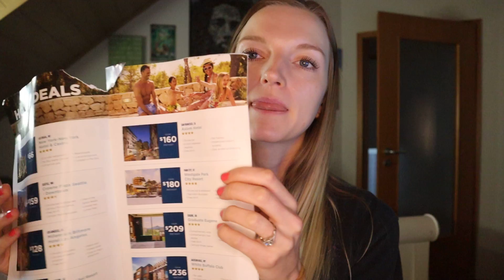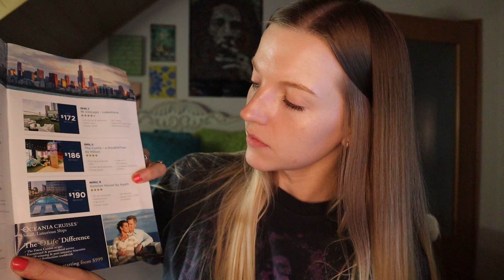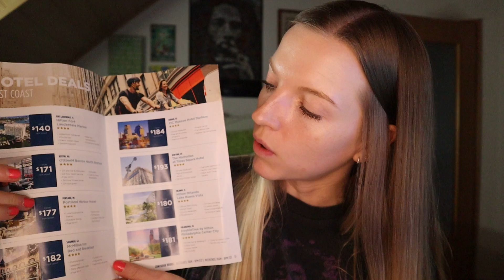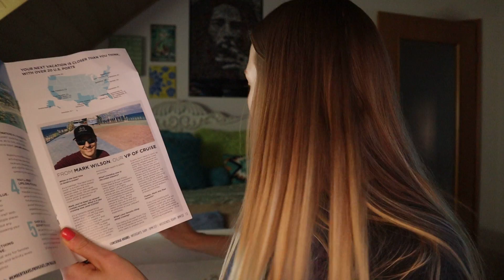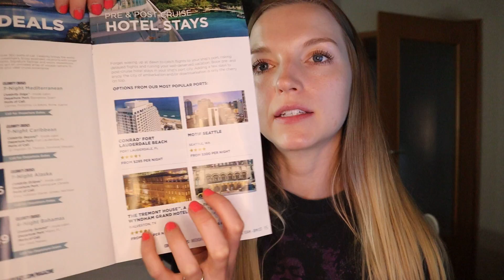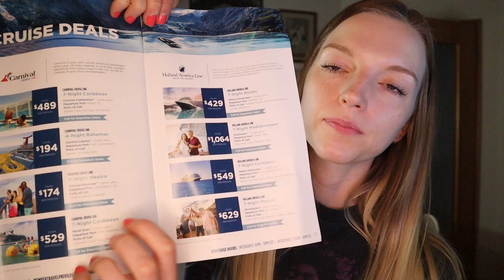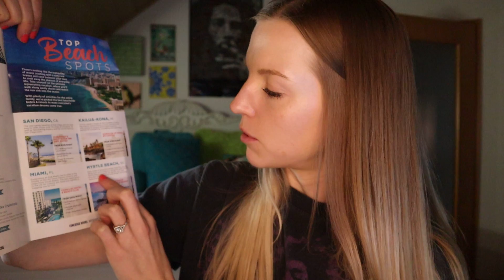ASMR whispered travel agent helping you plan a vacation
ASMR whispered video helping you plan your next exciting trip! You are in need of a nice vacation. Thank you Magpies for all of your amazing support and kindness. Please leave requests in the comments below and I will be more than happy to try my best :)